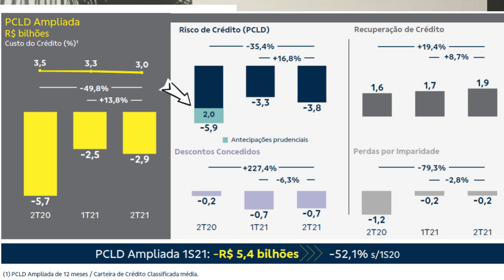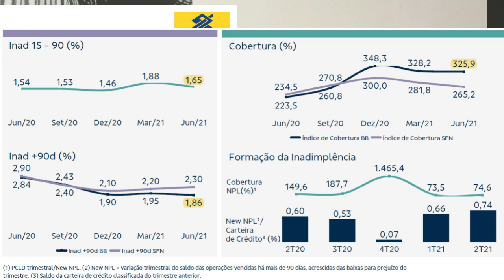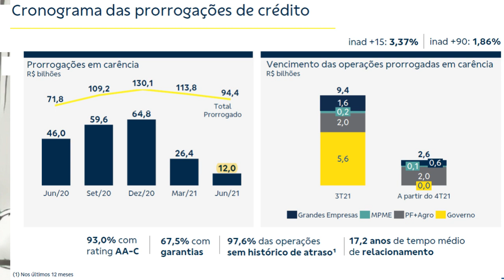01.09.2021 - Visão do Estrategista - Resultados Banco do Brasil 2T21 - BBAS3